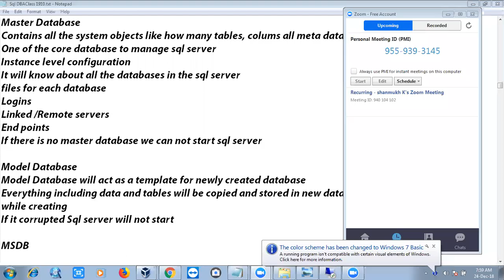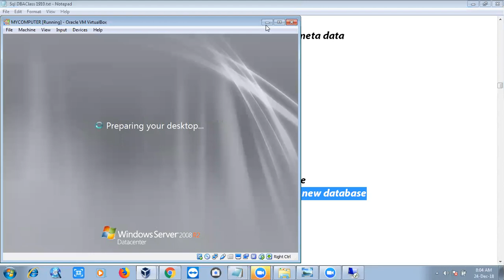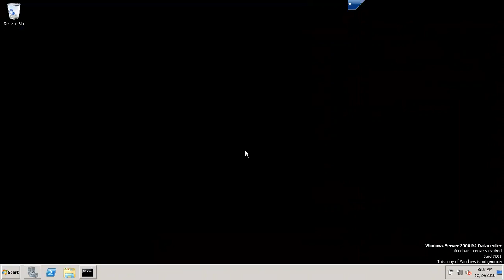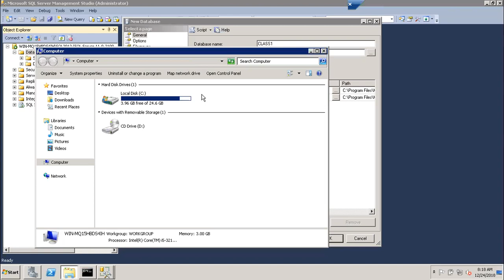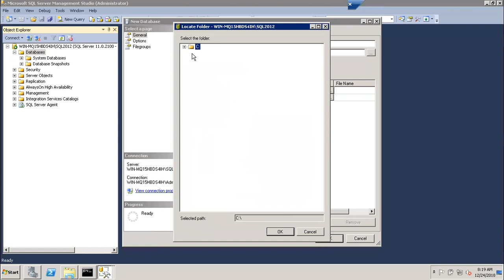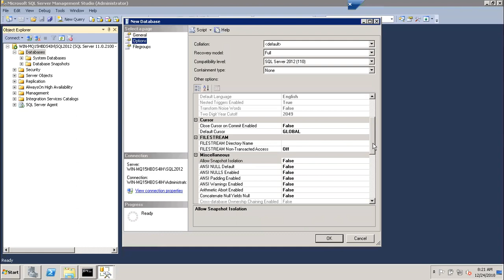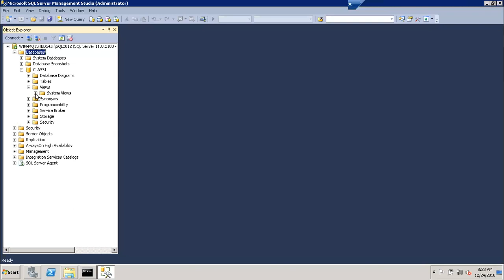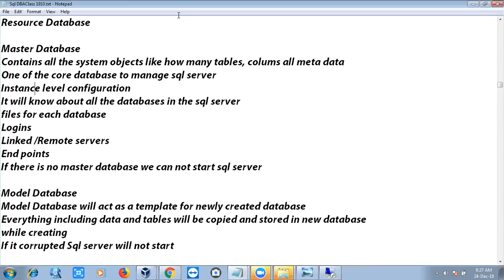Detailed Discussion on Master & Model Databases